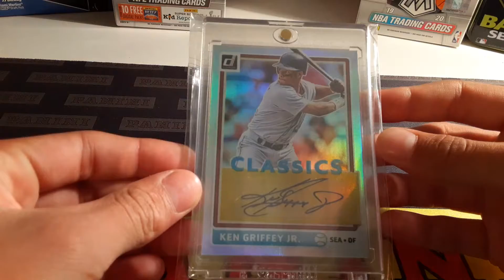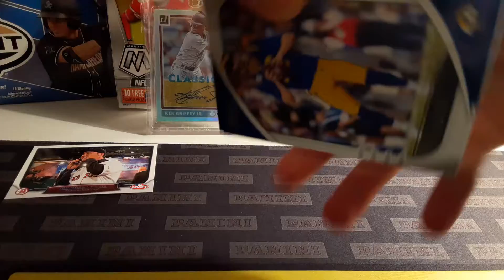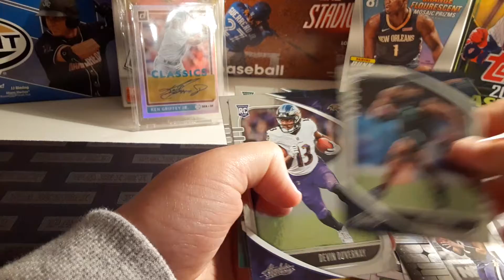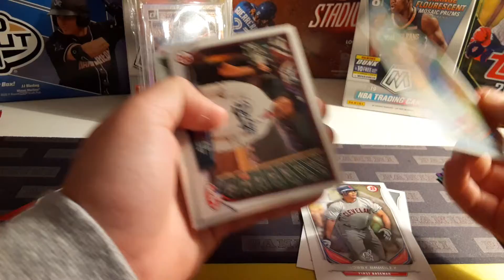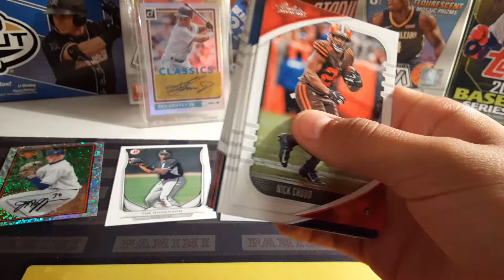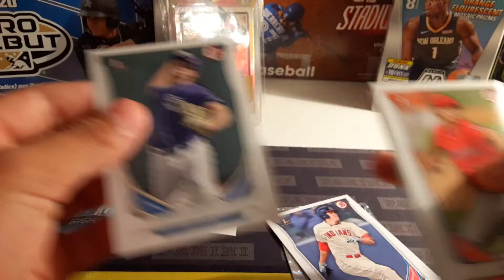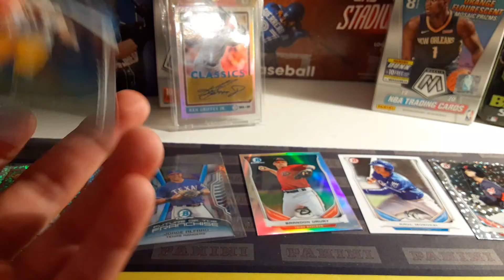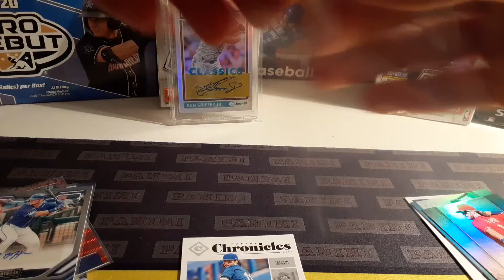3-Pack Battle| Monster RC White /25!!!